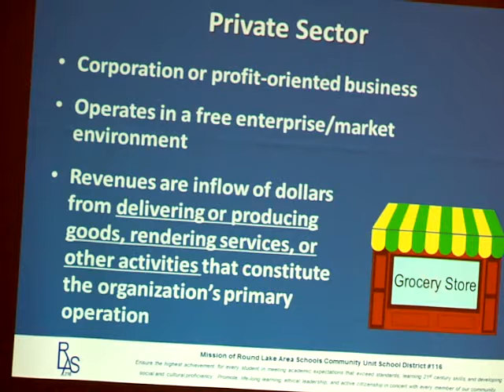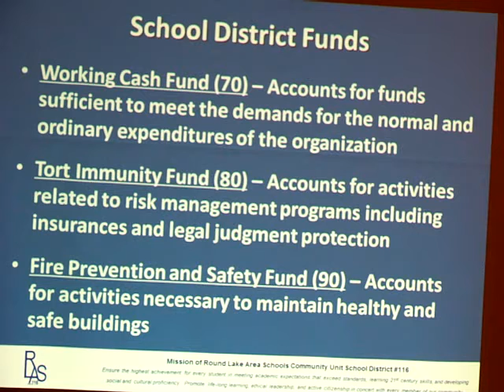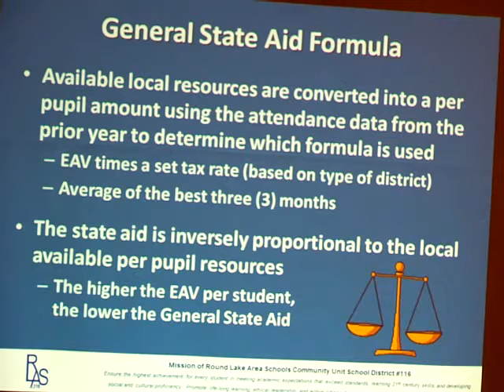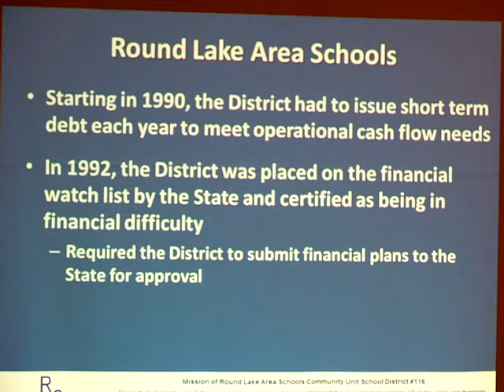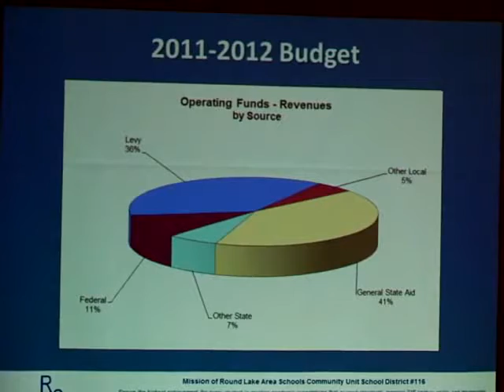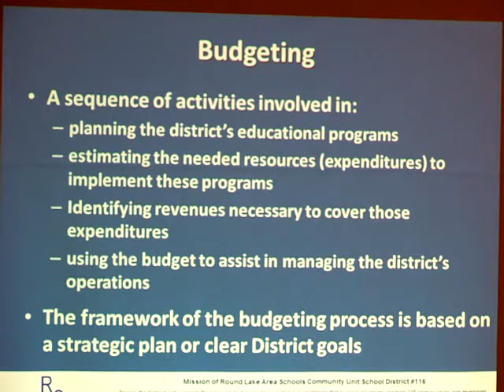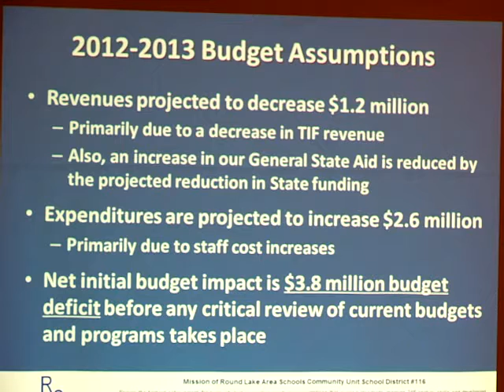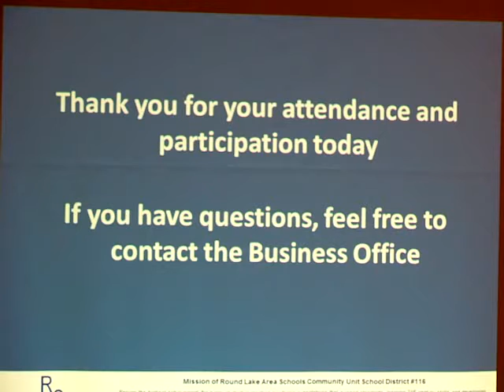"State of the District Finances" ~ RLAS-116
A special meeting was held on March 8, 2012, by the Round Lake Area Consolidated School District 116 school board to discuss the "State of the District Finances", Assistant Superintendent of Business & Operations, Bill Johnston, put on a one hour PowerPoint presentation showing the "3.8 million dollar deficit" challenge that lies ahead for the School Board.